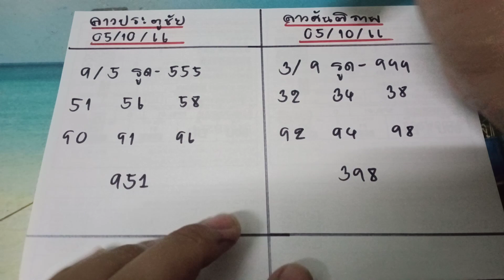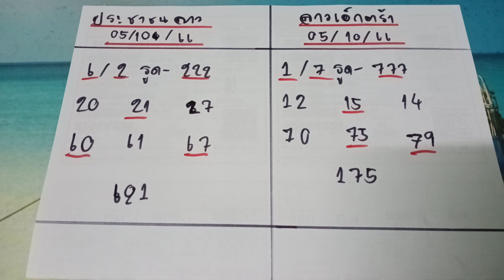🇱🇦ลาวประตูชัย ลาว extra ประชาชนลาว ลาวสันติภาพ วันที่ 5 ตุลาคม 2566